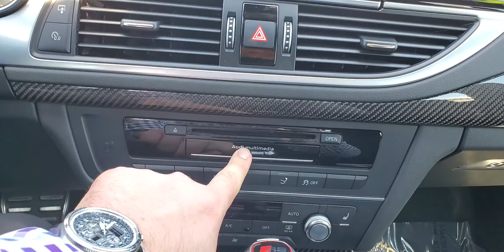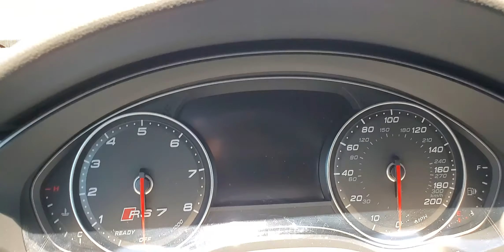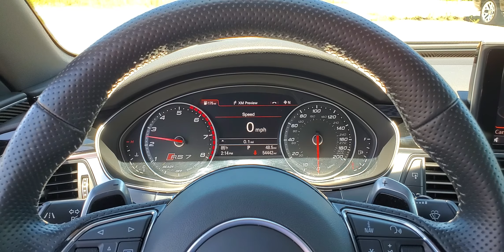2016 Audi RS7 interior quality check and startup/rev